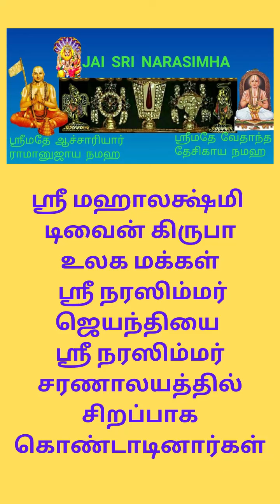👉▶️ ✈️ ✈️ ✈️ மேல் கோட்டை லக்ஷ்மி நரஸிம்மர் ஜெயந்தி கொண்டாட்டம்